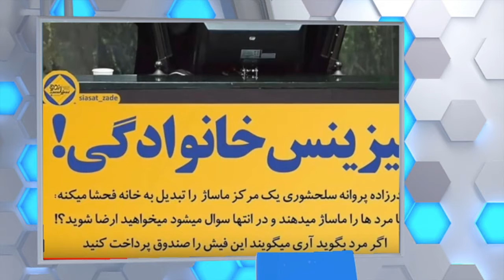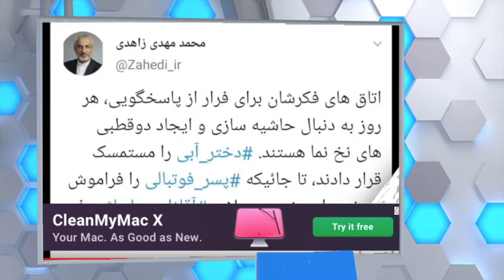کیانوش توکلی :سه تا كليب و سه نشانه دسگاههاي اطلاعاتي رژيم براي انحراف ،فريب و خنثي سازي مبارزات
ایران گلوبال، :همگامی و اتحاد عمل کلیه نیروهای سکولار ایرانی برای حقوق بشر و دمکراسی در کشور را پی می گیرد

کیانوش توکلی :در این برنامه  در باره سه تا كليب  کوتاه که نشان می دهد که پس از سرکوب وحشیانه  اعتراصات مردم ، سازمانهای اطلاعاتی رزیم چگونه با نفوذ در تشکل های دانشجویی، شعار های انان را  منحرف می سازد و در کلیب دوم برای تنبیه و بد نام سازی خانم پروانه سلحشوری  در شبکه های دست به خلق شایعه می زنند و در ویدوی سوم خانم جوانی  ظاهرا برای ثبت نام در انتخابات مجلس در فرمانداری  ،حرف های عجیب و غریبی می زند: